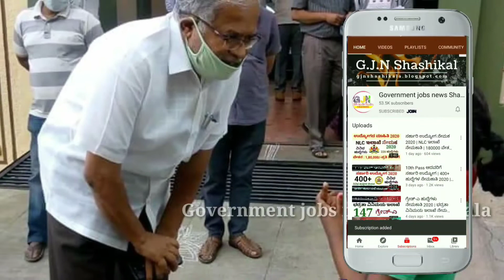sslc result 2020 | karnataka sslc result 2020 | Karnataka Education Minister Suresh Kumar latest new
🎵 Music Credit🎼🎼

We've taken the music we are doing
And